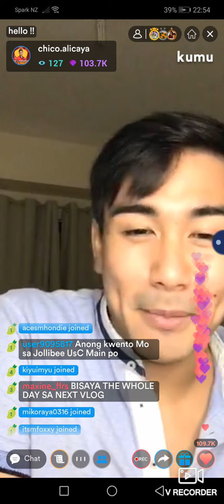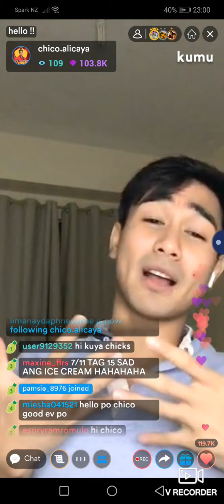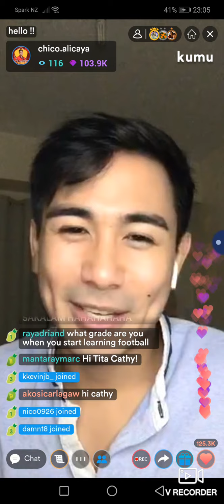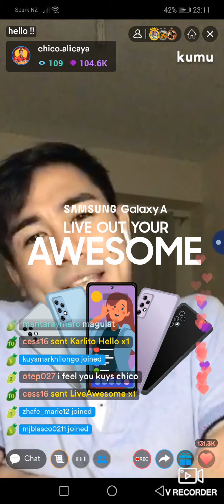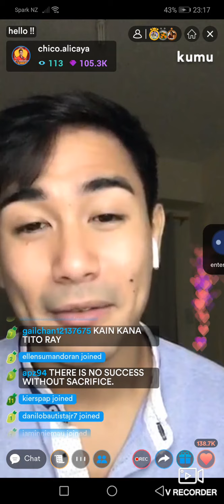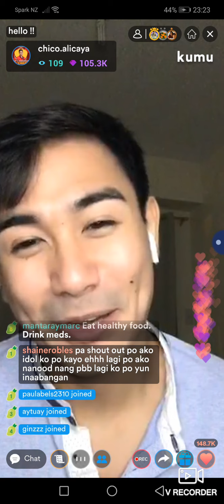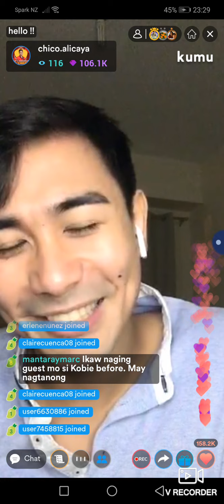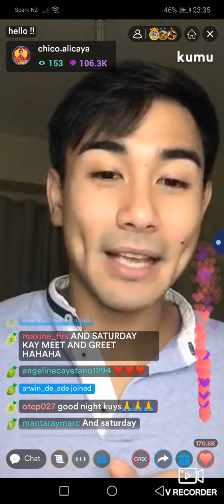Let's Hang out with Chico!!